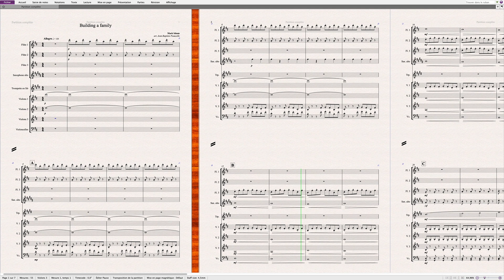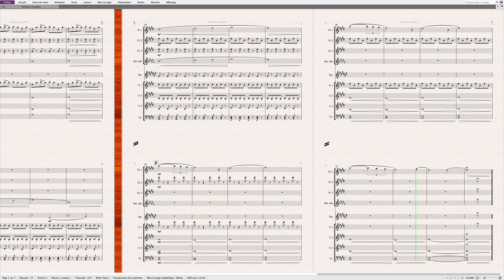Building a family (Mark Isham) - Arr. Jean-Baptiste Peaucelle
Compositeur : Mark Isham
Arrangeur : Jean-Baptiste Peaucelle

Orchestration :
- 3 Flûtes
- 1 Saxophone Alto
- 1 Trompette en Sib
- 3 Violons
- 1 Violoncelle

Enregistré sur Sibelius 8
Recorded on Sibelius 8